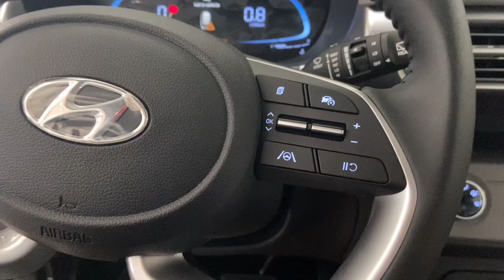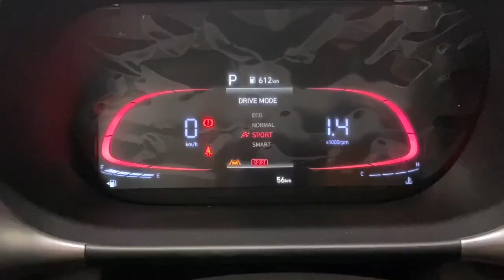Brand New Hyundai Stargazer 2023 Premium AT 7 Seater at Hyundai Manila Bay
Featuring Brand New Hyundai Stargazer Premium.